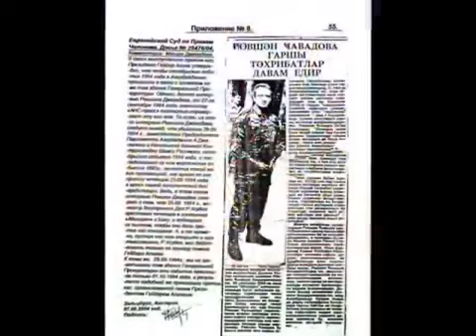Rövşən Cavadovun döyüş yolu və həyatı... Kadlar